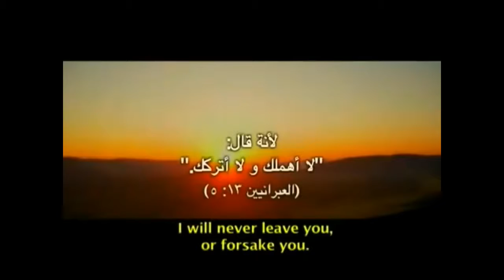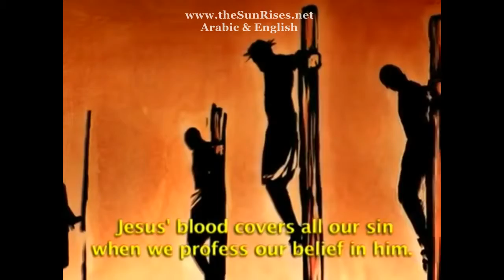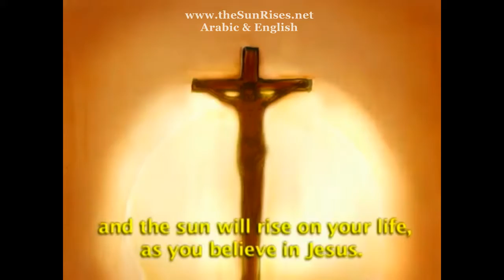Arab Sunni Muslim became Almasih's Follower...Testimony 2 of 9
If you want to know more about Isa Almasih
(for serious and thoughtful seeker only),